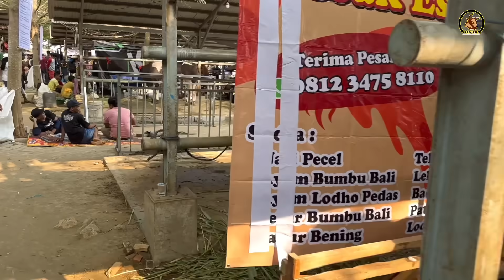INI DIA JUARA KELAS EXSTRIM… Prediksi Lutfi AK